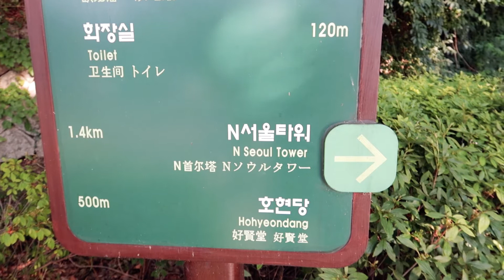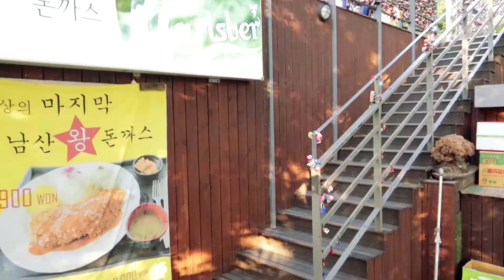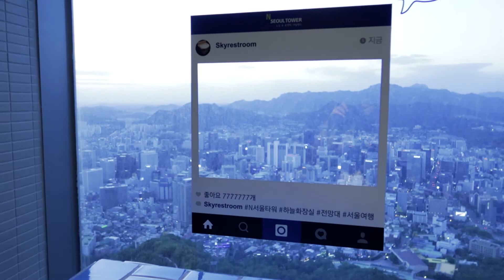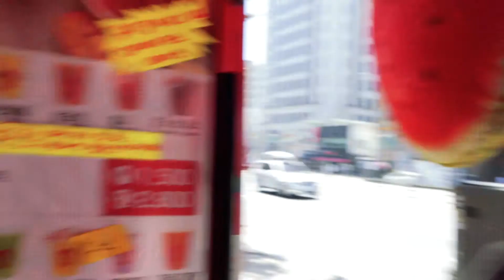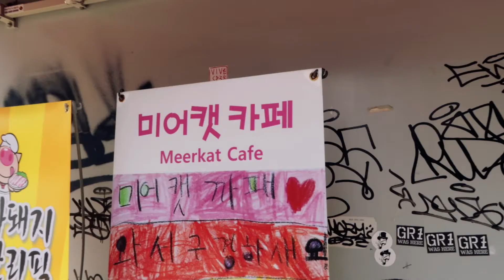3 Days In Seoul - Things To Do | A Seoul Korea Travel Vlog | Lin Nyunt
3 DAYS IN SEOUL - THINGS TO DO | SEOUL KOREA TRAVEL VLOG AND GUIDE
What to do in Seoul? What should I do in Seoul? If those are the questions you posed to YouTube, maybe this will help?

I spent 3 days in Seoul, South Korea. It was an amazing little trip. This video covers some of the main things to do in Seoul if you only have a few days. There's also much to eat also but that's for a later video.

Note: This is actually Vlog 14. I put the wrong number in the video title screen.

Here's what my itinerary was:

Day 1
Namsangol Hanok Village
Myeongdong
Cheonggyechon Stream
Gwanghwamun Plaza

Day 2
Gyeongbokgung Palace
Samcheongdong-gil
Itaewon

Day 3
Hongdae
Dongdaemun Design Plaza
Fly home :(

I will be adding a Seoul guide to my blog soon.

I used AirBnB and it was great! If you haven't signed up for AirBnB yet, why not check it out with my link?

Shot on a Canon G7X Mark II

Aldenmark Niklasson - I Will Be OK (Ahlstrom Remix)
Martin Hall - While You Can
Niklas Ahlstrom - King of KPop
Andreas Jamsheree - Cafe Mornings
Sebastian Forslund - Play (Late Night Youngin Remix) (Instrumental Version)
Loving Caliber - Faster Car (Instrumental)
Da Tooby - Lean Away (Instrumental Version)
Johan Borjesson - Late Nights